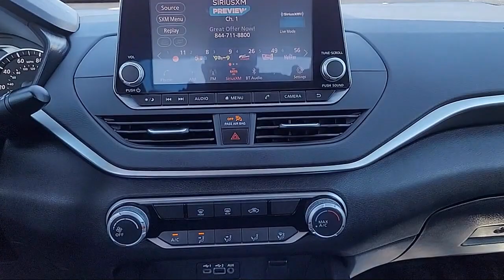2020 Nissan Altima 2.5 S Sedan Sacramneto Roseville Elk Grove Folsom Stockton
2020 Nissan Altima 2.5 S Sedan Stock Number: P31909A Vin:1N4BL4BV9LC185223.

Future Nissan
600 Automall Drive